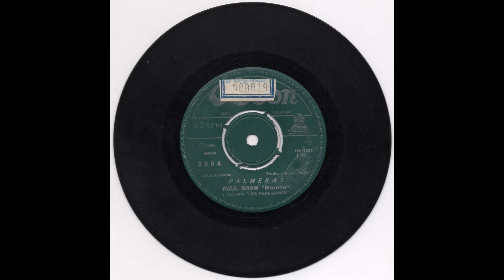Raul Shaw “Moreno” y Conjunto “Los Peregrinos”: Abismos – Palmera. MSOD 3584. Odeón. 1964. Chile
Lado A:
1. Abismos (Eu nao tenho voce) – bolero (Masques – Monteiro)

Lado B:
1. Palmeras – polca boliviana (Tradicional – recopilación: Rojas)